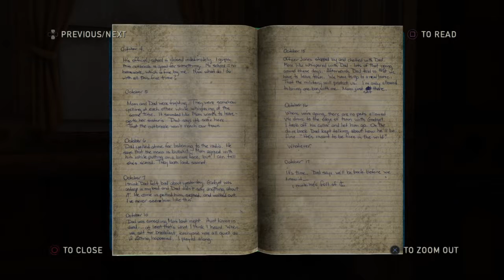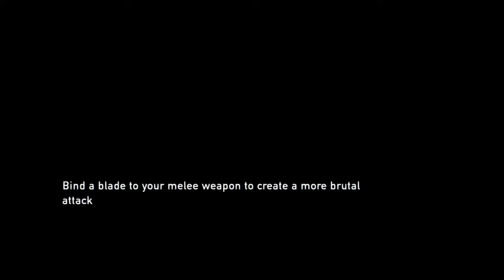The Last of Us™ Story Mode - "BLOATERS" Pt.5 (PS4)